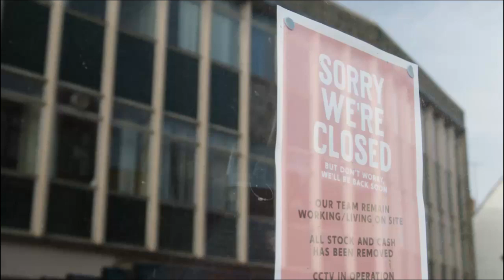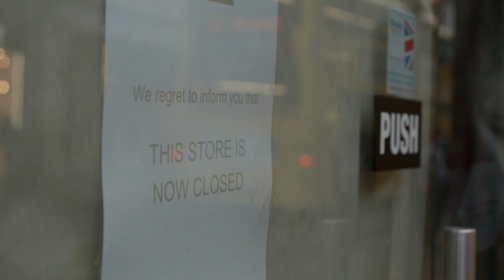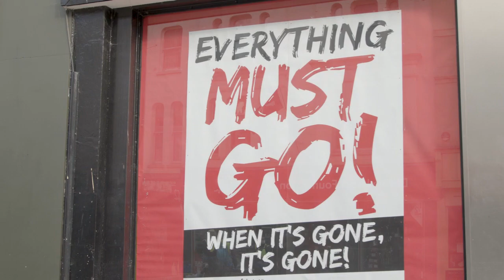Death of the High Street - Mark Ayling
Death of the High Street from the album Black Dog by Mark A